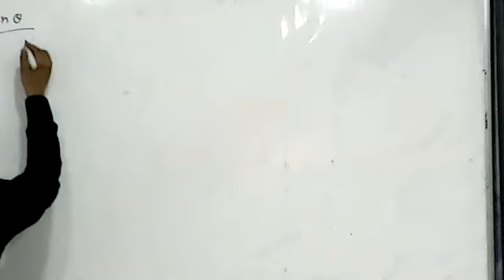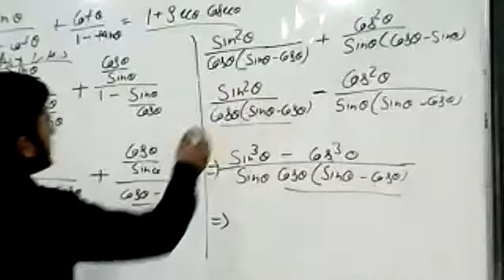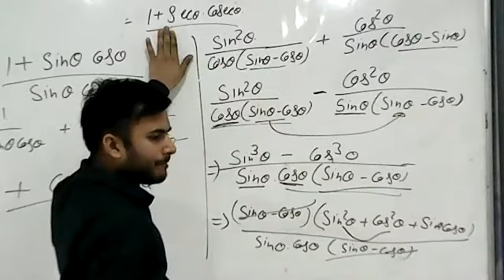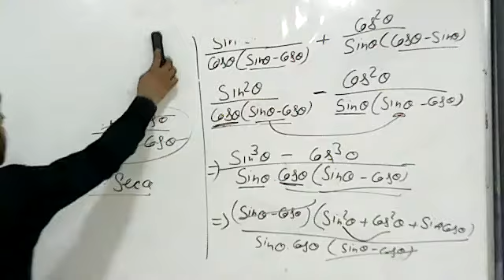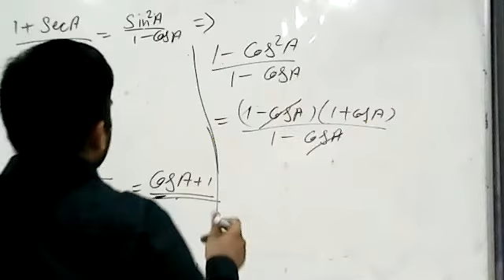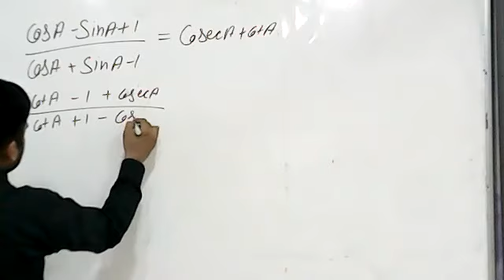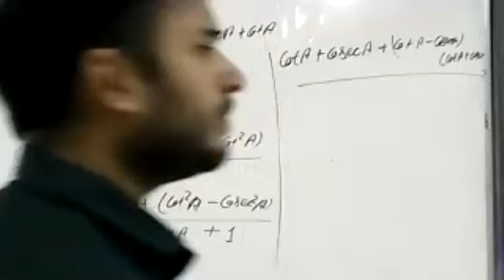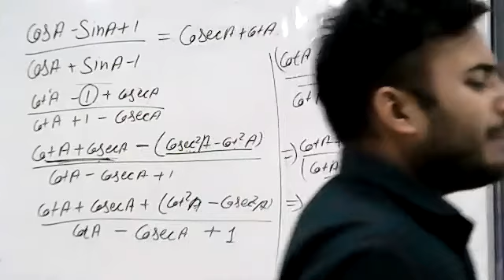Class X Chapter 8 Introduction to Trigonometry part-9 Exercise 8.4